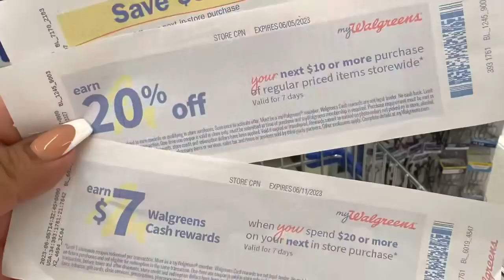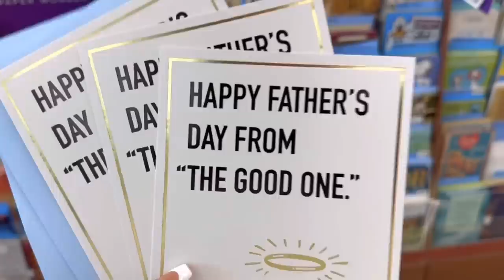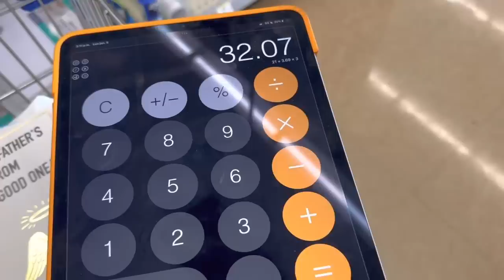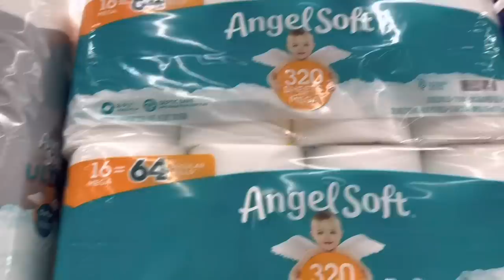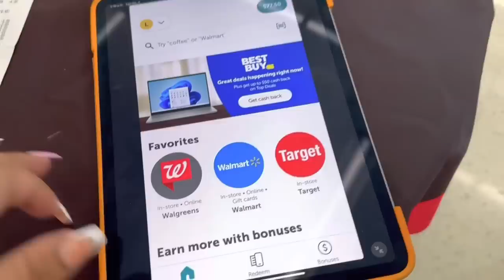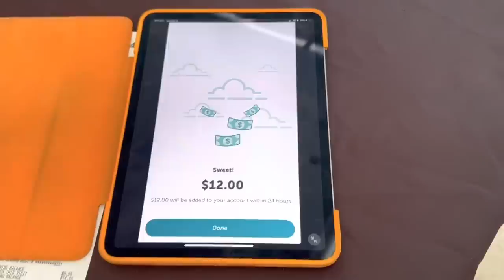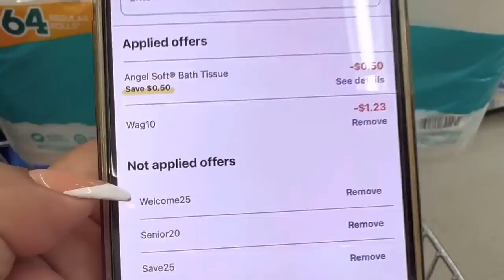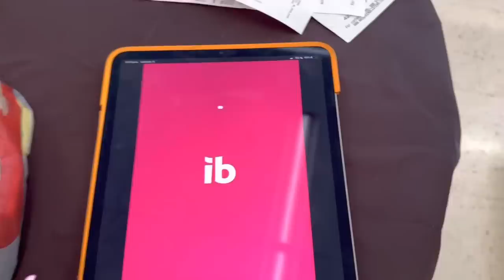SI FUNCIONA EL G🔥WORD VÁMONOS 🔥😱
Quiere aprender a usar cupones desde 0 aquí hay videos👇👇👇👇👇
SIGUME en mi otro canal de cupones

Codigo 👉RCQXXCG👈

Codigo 👉YR5UX👈

NO SE TE IMPRIMIÓ ALGUNA CATALINA DE WALGREENS 👉aquí puedes reclamarla después de 3 días de haber realizado tu compra

IT MARTINEZ
300 MILLS ST